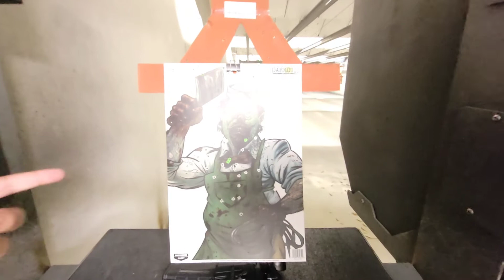AR-15 day at the range (13yr old nephew learning the ropes) Ar pistol and Rifle